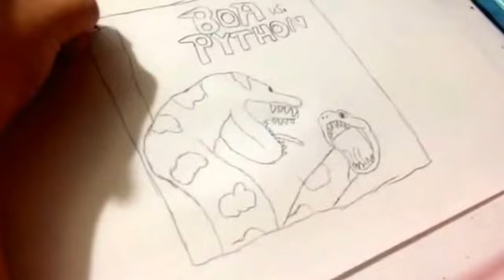How to draw boa vs python